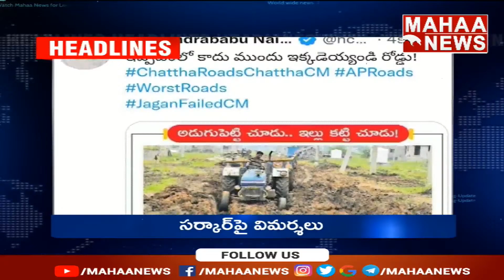రాహుల్ పోరాటం..సర్కార్ పై విమర్శలు..సస్పెన్షన్ వేటు | 11AM Headlines | 07-11-2022 | Mahaa News